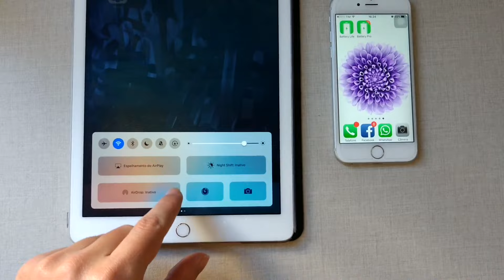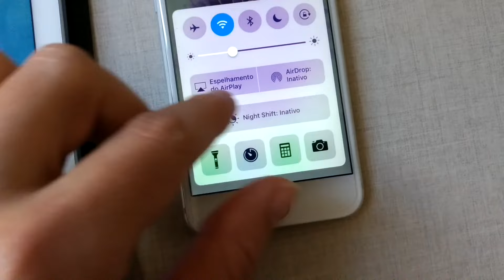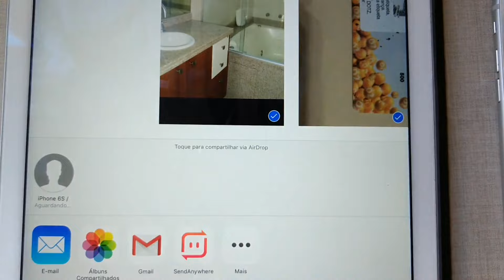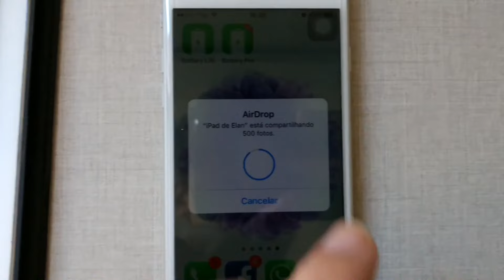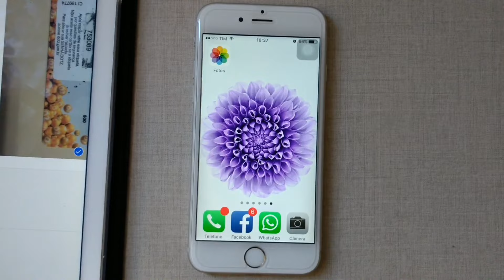Como transferir 500 fotos em menos de 1 minuto para outro iPhone ou iPad?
🚨***VEJA A DESCRIÇÃO TBM***🚨

Todos os aparelhos Apple a partir do iPhone 5S possui uma função desconhecido por muitos, alguns pensam que é apenas de enfeite e não tem utilidade nenhuma, fica localizado na central de controle chamado AIRDROP, e essa função no sistema iOS é uma mão na roda, ela serve para transferência de arquivos de um aparelho Apple para outro seja de vídeo ou fotos, infelizmente não é permitida a transferência de áudio por enquanto. AirDrop é um mecanismo que tem sua própria função que juntamente com o Bluetooth proporcionando uma alta velocidade na transferência de mídias para outros

⚠️ Gostou do canal? Quer apoiar contribuindo?

▶️ App Fotos 📸 ganhou Novos Recursos INCRÍVEIS 😍no iOS 13 p/ iPhones e iPads. Veja tudo que mudou!

▶️ AirPlay - O que é?  E como espelhar seu aparelho Apple com sua Smart TV usando o AirPlay 2?

▶️ O melhor gerenciador de arquivos p/ iPhone e iPad - Conexão com PC sem Cabos, Extrair RAR e etc